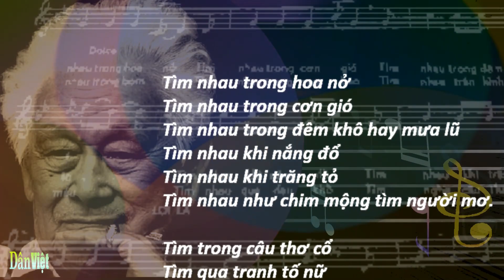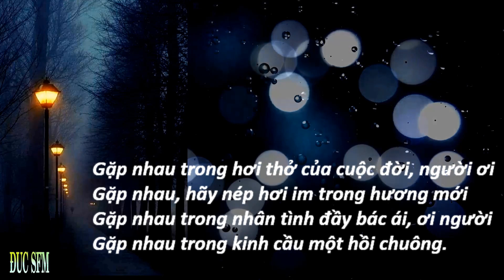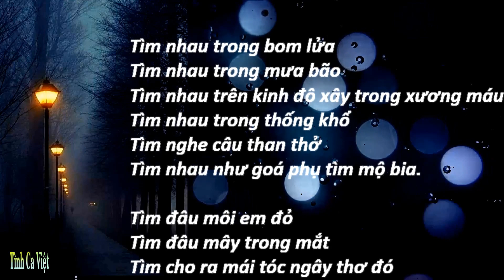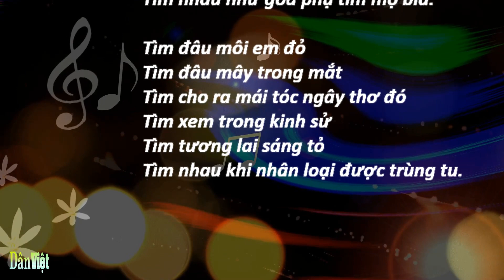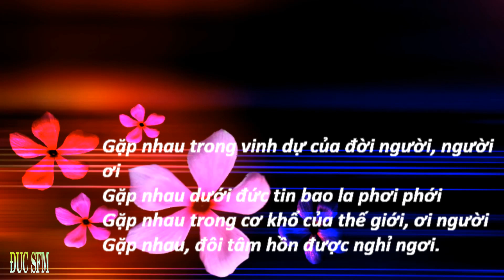Tìm Nhau, Sáng tác: Phạm Duy, Ca sĩ: Tuấn Ngọc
Tìm Nhau
Tìm nhau trong hoa nở
Tìm nhau trong cơn gió
Tìm nhau trong đêm khô hay mưa lũ
Tìm nhau khi nắng đổ
Tìm nhau khi trăng tỏ
Tìm nhau như chim mộng tìm người mơ.

Tìm trong câu thơ cổ
Tìm qua tranh tố nữ
Tìm trên môi đương ca câu thương nhớ
Tìm sâu trong muôn thuở
Tìm nhau như thiên cổ tìm ngàn thu.

Gặp nhau trong hơi thở của cuộc đời, người ơi
Gặp nhau, hãy nép hơi im trong hương mới
Gặp nhau trong nhân tình đầy bác ái, ơi người
Gặp nhau trong kinh cầu một hồi chuông.

Tìm nhau trong bom lửa
Tìm nhau trong mưa bão
Tìm nhau trên kinh đô xây trong xương máu
Tìm nhau trong thống khổ
Tìm nghe câu than thở
Tìm nhau như goá phụ tìm mộ bia.

Tìm đâu môi em đỏ
Tìm đâu mây trong mắt
Tìm cho ra mái tóc ngây thơ đó
Tìm xem trong kinh sử
Tìm tương lai sáng tỏ
Tìm nhau khi nhân loại được trùng tu.

Gặp nhau trong vinh dự của đời người, người ơi
Gặp nhau dưới đức tin bao la phơi phới
Gặp nhau trong cơ khổ của thế giới, ơi người
Gặp nhau, đôi tâm hồn được nghỉ ngơi.